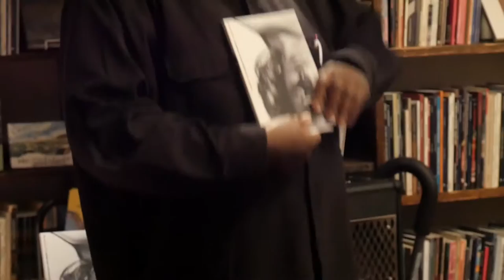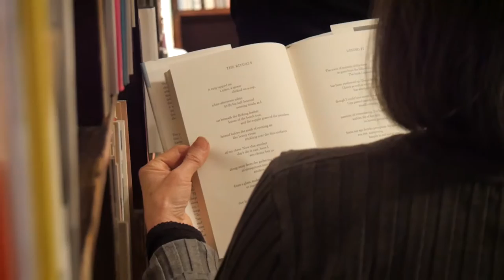Lynn Emanuel Reading - Grolier Poetry bookshop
Grolier Poetry bookshop / The Grolier Winter Series 2017

The Grolier Poetry Book Shop ("the Grolier") is an independent bookstore on Plympton Street near Harvard Square in Cambridge, Massachusetts, United States. Although founded as a "first edition" bookstore, its focus today is solely poetry. A small (404 sq ft (37.5 m2)), one-room store with towering bookcases, it lays claim to being the "oldest continuous bookshop" devoted solely to the sale of poetry and poetry criticism.

Over the years, the Grolier became a focus of poetic activity in the Cambridge area, which itself had, because of the influence of Harvard University, become a magnet for American poets. It became a point of call for visiting poets as well as a nexus of gossip, rumor andnetworking in the poetry community. Poets such as John Ashbery, Robert Bly, Robert Creeley, Donald Hall, and Frank O'Hara were regulars at the store during their time as undergraduates at Harvard; the poet Conrad Aiken lived upstairs from the store in its early days. Numerous other poets and writers, including Russell Banks, Frank Bidart, William Corbett, E. E. Cummings, T. S. Eliot, Lawrence Ferlinghetti, David Ferry, Allen Ginsberg, Denise Levertov, Marianne Moore, Charles Olson, Robert Pinsky, Adrienne Rich, Ruth Stone,James Tate and Franz Wright, have been noted as "friends of the Grolier."

Lynn Emanuel
 is the author of five books of poetry, Hotel Fiesta, The Dig, Then, Suddenly--,  Noose and Hook, and, most recently, The Nerve Of It : Poems New and Selected.  Her work has been featured in the Pushcart Prize Anthology and Best American Poetry numerous times and is included in The Oxford Book of American Poetry and the Norton anthology of American hybrid poetry.  Her work has been published most recently in The NYT and is forthcoming in Best American Poetry 2016.  She has been a judge for the National Book Awards and has taught at the Bread Loaf Writers' Conference, The Warren Wilson Program in Creative Writing, and the Bennington College Low Residency MFA program. Among the awards she has received are two fellowships from the National Endowment for the Arts, The National Poetry Series Award, the Lenore Marshall and  Eric Matthieu King Awards from The Academy of American Poets and, most recently, a fellowship from the Civitella  Ranieri Foundation.